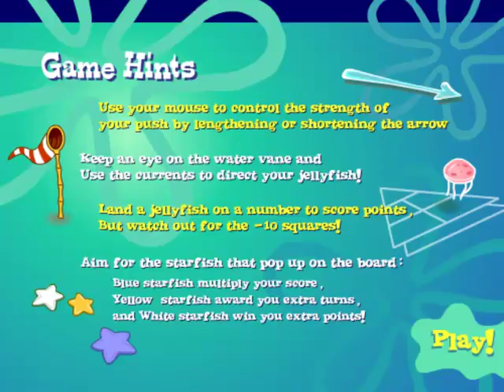Das Spiel zum Sonntag #67 - Jellyfish Shuffleboard